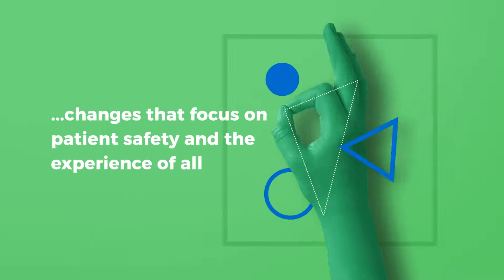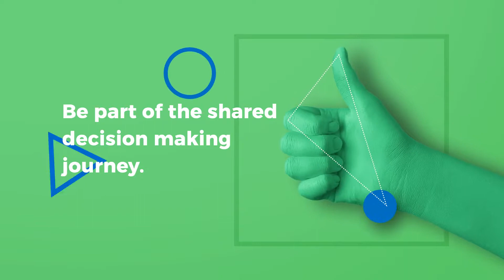Shared decision making at ULHT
We all have the potential to make changes at ULHT, which is why we are introducing Shared Decision Making – a way to empower teams  to make changes and improvements which focus on patient safety or the experience of staff and patients.

Shared Decision Making looks to make the most of the ideas you have. It involves creating a staff council made up of staff members from different roles and with varying experience. The staff council will come together to focus on projects, no matter how big or small, that are meaningful to them.

Shared decision making (also known as shared governance) model is used in other NHS Trusts and it supports staff to discuss change ideas and  take ownership of making improvements in their local area. Council members will receive training to undertake their roles, will have  the opportunity to develop and learn new skills whilst gaining a  better understanding of the organisation as a whole and increased confidence to make changes.